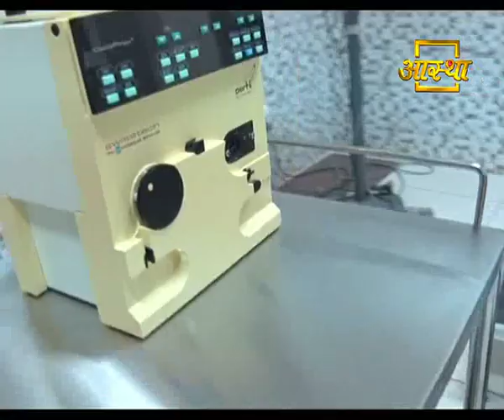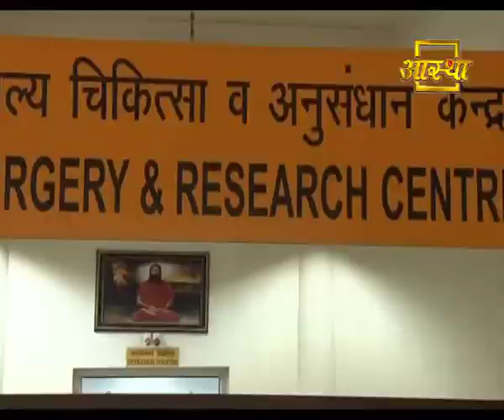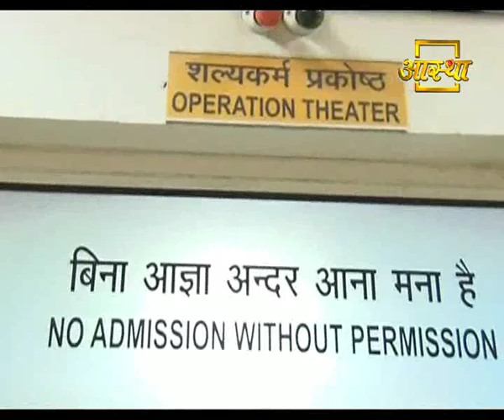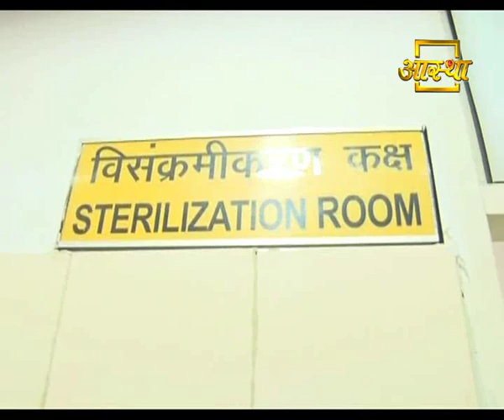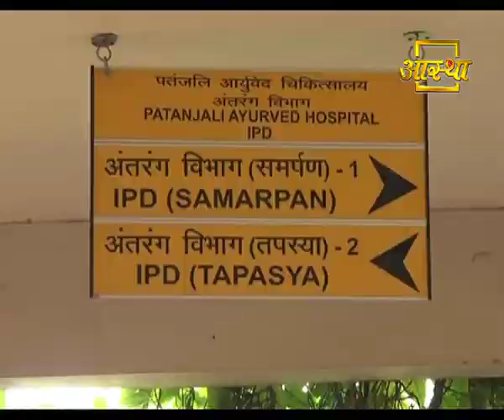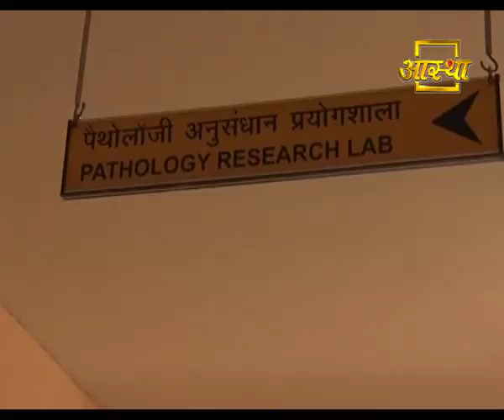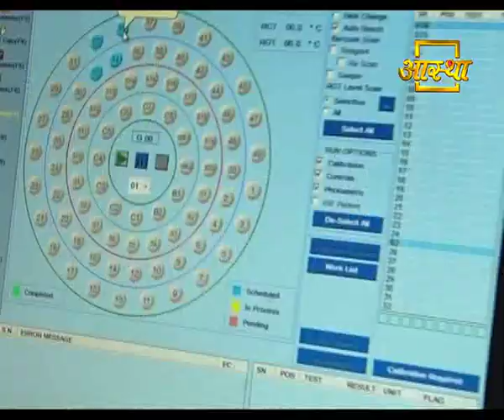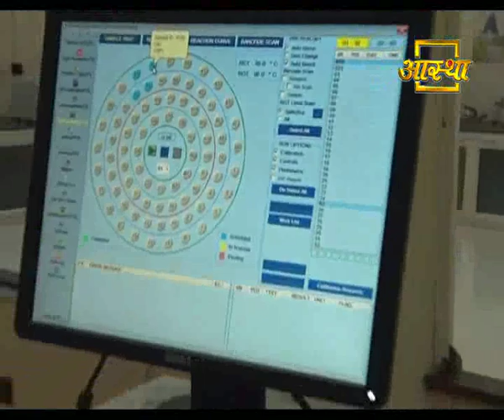पंचकर्म एवं षट्कर्म विभाग विस्तार | पतंजलि योगपीठ, हरिद्वार | Swami Ramdev | Part-3